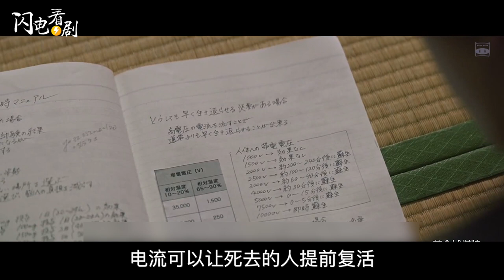假如有药能让你假死两天，你会尝试吗？日本大型坟头蹦迪现场【试着死了一次|靠北少女】剧情+影评 日本电影（2020）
万圣节电影 試著死一次 靠北少女 是一部非常轻松搞笑的日本电影，每五分钟就出现一位大咖，阵容强大，看完后我理解了：1.要珍惜眼前人 2.爱要说出来 3.办葬礼和办演唱会在某种意义上是一样的(*^▽^*) 本片特别适合万圣节+圣诞节和家人一起观看哦~
吉澤亮|廣瀨鈴|池田依來沙|佐藤健|松田翔太|復活吧! 死老頭!